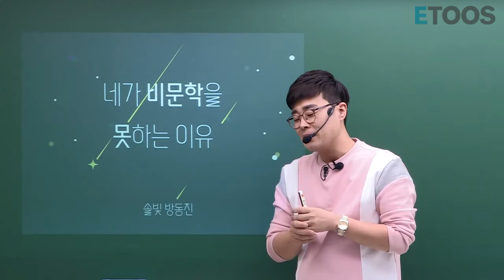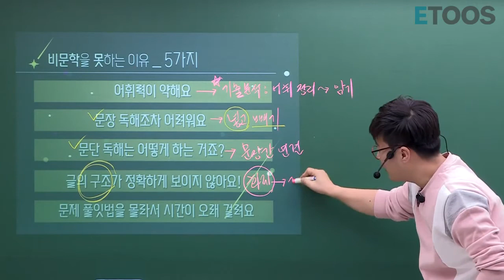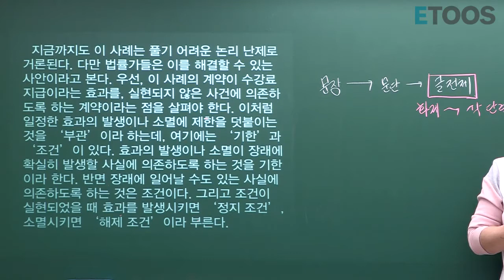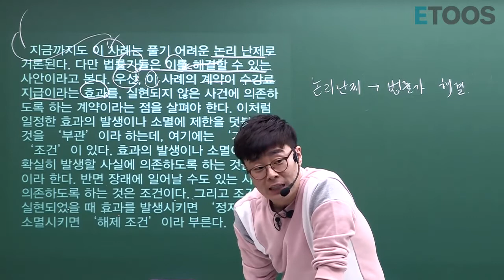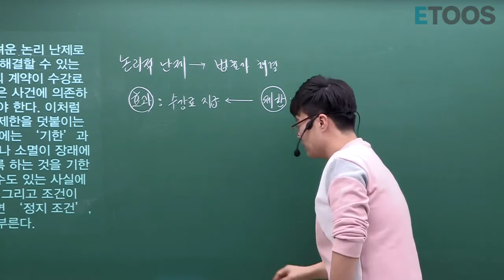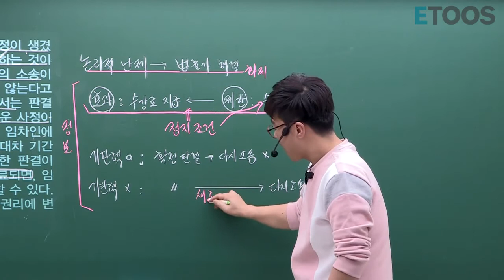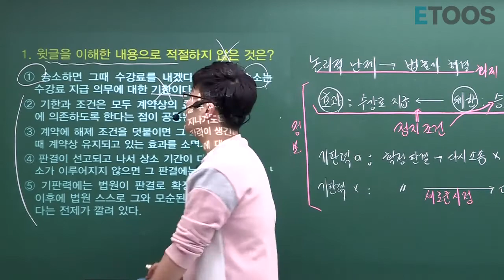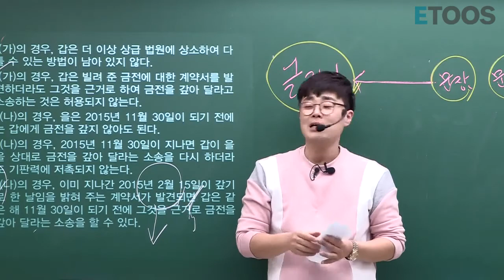[방동진] 비문학을 못하는 이유?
그것이 알고 싶다!

대체 나는 왜...
비문학을 못하는 걸까?

이런 학생들을 위해
방동진 선생님이 준비했습니다.

내가 비문학을 못하는 이유..

어휘력이 약해서?
문장 독해를 못해서?
문단 독해에서 갈피를 못잡아서?
글의 구조가 안 보여서?
문제 풀잇법이 익숙하지 않아서?

과연 그 이유는 무엇이고, 또 어떻게 극복해야 할지
영상과 첨부파일을 통해 확인하고 독해킹으로 거듭나세요!

PLAY GO GO GO ▶▶▶